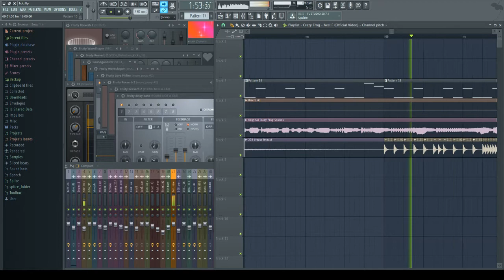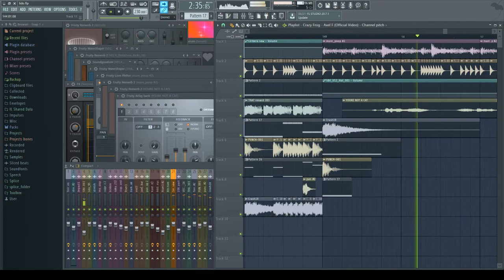playthrough 07.04.20 #3 [Gynx - Color Stacking (feat. Azineo)]